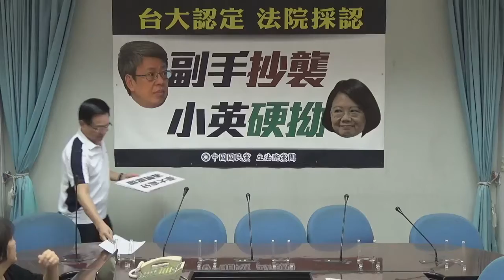【國民黨立法院黨團記者會網路直播】！！！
「台大認定　法院採認　副手抄襲　小英硬拗！」
　　今天(11/18)上午10：15，國民黨立法院黨團記者會將進行網路直播。討論議題是「台大認定　法院採認　副手抄襲　小英硬拗！」記者會，出席委員有國民黨立法委員蔡正元、前立法委員邱毅。
　　請關心此議題的各位網友，參與記者會現場直播，還可以即時留言和與會來賓雙向互動喔！
國民黨立法院黨團記者會「台大認定　法院採認　副手抄襲　小英硬拗！」網路直播網址：